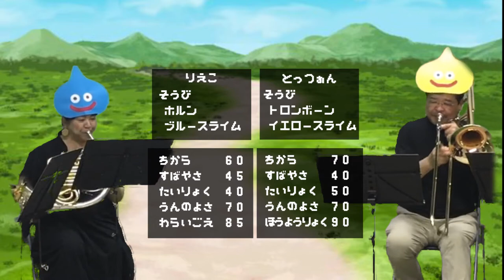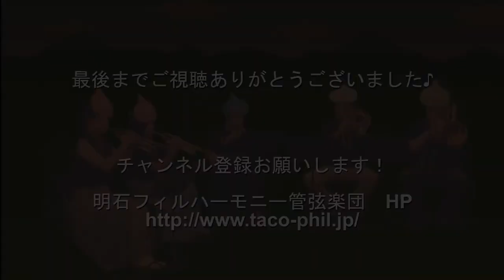【金管五重奏】ドラゴンクエスト序曲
バストロンボーンの中井先生率いる明石フィルハーモニー管弦楽団員による金管五重奏の演奏です♪
編集の技術が拙いのは大目に見てください^^;